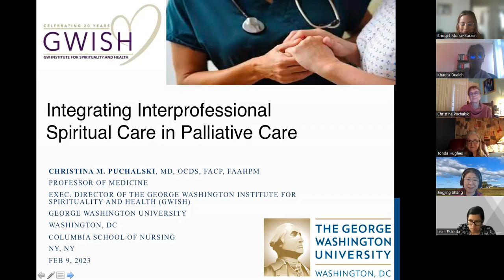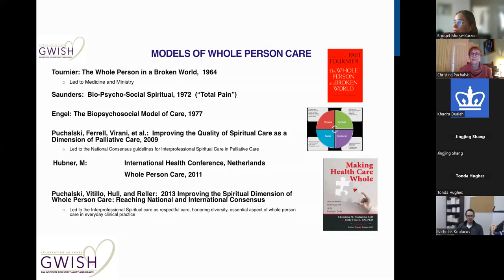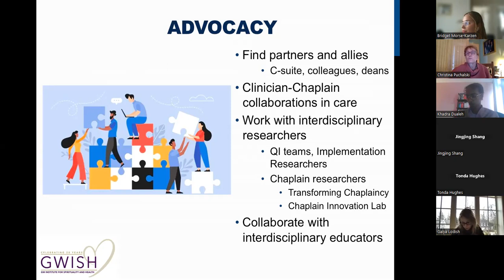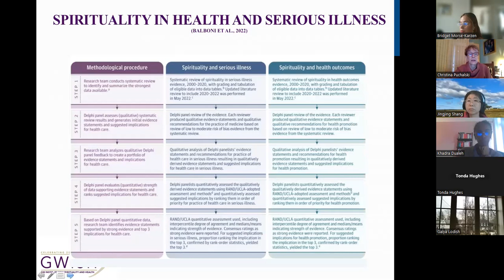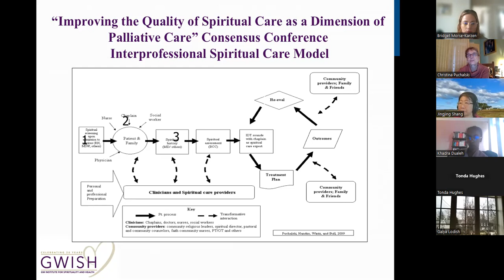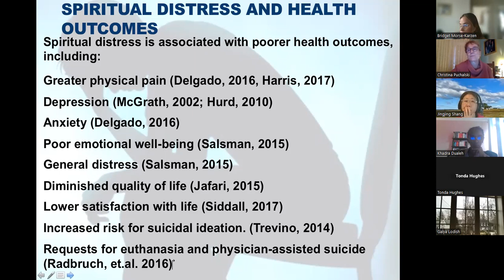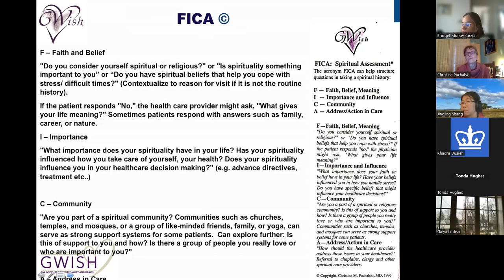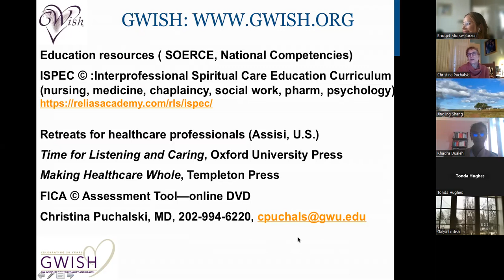Integrating Interprofessional Spiritual Care in Palliative Care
Integrating Interprofessional Spiritual Care in Palliative Care," a seminar presented by Dr. Christina M. Puchalski, Professor at George Washington University Dept of Medicine and Health Sciences, Executive Director at the George Washington Institute for Spirituality and Health, and she is the Co-Director of MFA-GWU Supportive and Palliative Care Clinic in Oncology.